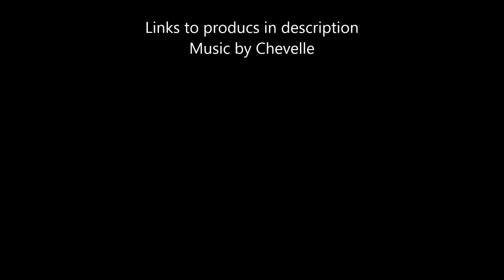Fake G1WH and Real Dash Cam Comparison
Real G1WH aka G1WHT